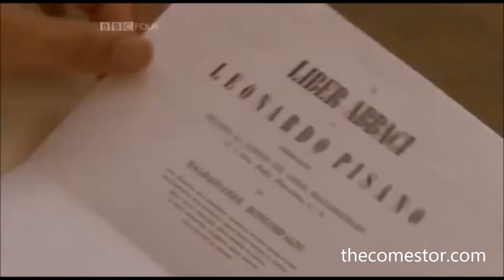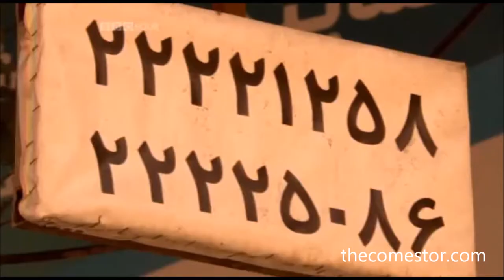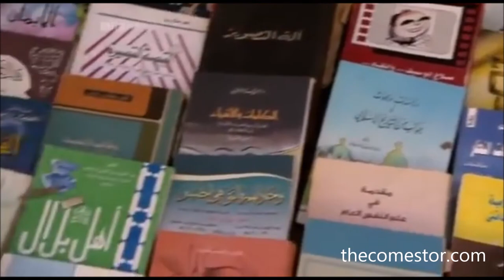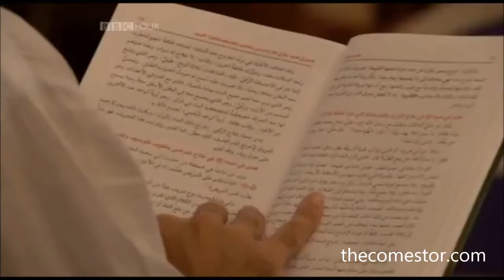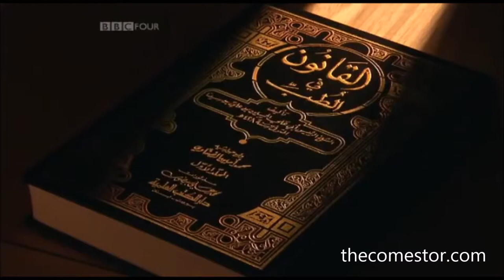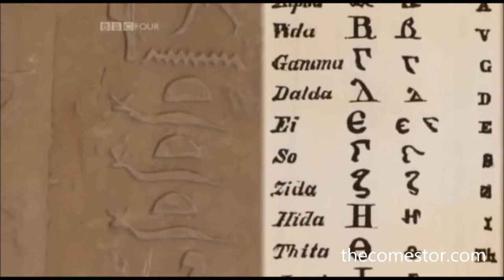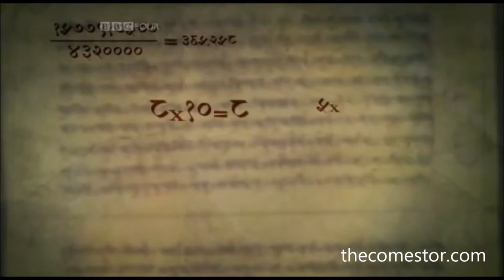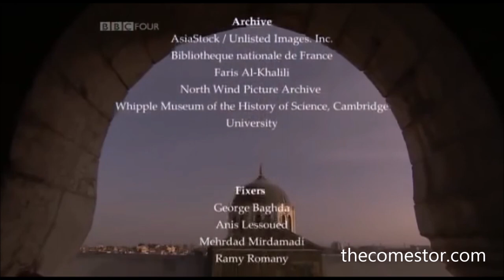BBC Science and Islam House of Wisdom Documentary: Episode 1 - The Language of Science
Physicist Jim Al-Khalili travels through Syria, Iran, Tunisia and Spain to tell the story of the great leap in scientific knowledge that took place in the Islamic world between the 8th and 14th centuries.

Its legacy is tangible, with terms like algebra, algorithm and alkali all being Arabic in origin and at the very heart of modern science - there would be no modern mathematics or physics without algebra, no computers without algorithms and no chemistry without alkalis.

For Baghdad-born Al-Khalili, this is also a personal journey, and on his travels he uncovers a diverse and outward-looking culture, fascinated by learning and obsessed with science. From the great mathematician Al-Khwarizmi, who did much to establish the mathematical tradition we now know as algebra, to Ibn Sina, a pioneer of early medicine whose Canon of Medicine was still in use as recently as the 19th century, Al-Khalili pieces together a remarkable story of the often-overlooked achievements of the early medieval Islamic scientists.

pinterest.co.uk/thecomestor